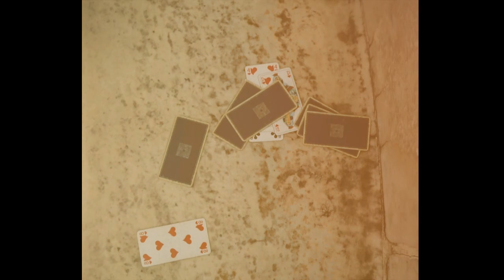ANTOINETTE & HOLZMANN | CØPENIKK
ALBUM JETZT VORBESTELLEN

Fingerstyle knutscht Pop-Poesie.
Cøpenikk ist die erste Single des im Februar erscheinenden Albums. Ihre Gegensätze und Eigenheiten verwachsen in den Stücken von Antoinette & Holzmann. Sie nennen das Urbane Chansons.

STIMME Marie Antoinette
GITARRE & CO. Richard Holzmann
FLÖTE Vincent Bababoutilabo

PRODUKTION Marie Antoinette & Rebecca Weltner
ASSISTENZ Sonni Winkler

DANKE an Vincent, Zille´s Stubentheater & Eva Blume.